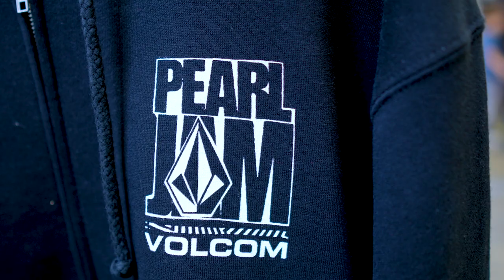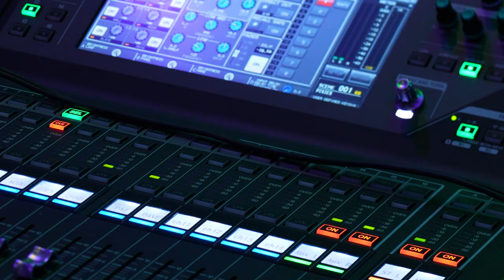Pixies Perform at Pearl Jam & Pixies London, UK Volcom Entertainment Pop-Up Shop - July 7, 2022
Thank you to everyone who came out to the Volcom Entertainment collaboration with Pearl Jam and Pixies at our London pop up shop.

Limited products and an insane amount of passionate fans from all over the globe showed up big time! The first person got in line at midnight and by 8am the queue was 2 blocks deep. Doors opened at 10am and the line was three blocks long and stayed that way all day till we closed at 6pm.

Then 200 dedicated Pixies fans had the once in a life time privilege of seeing them perform up close and personal. As usual they sounded flawless, the set list was magical and Black Francis’ storytelling was mesmerizing.

Special thanks to TSURT®, Pearl Jam, Pixies and their management and crew that are always incredible to create with.